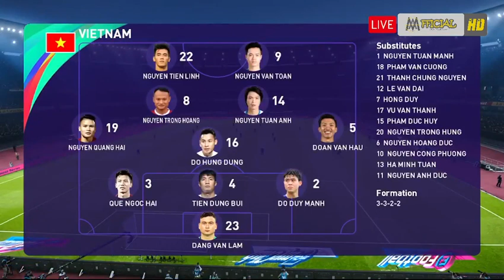Live Prediksi Goal: Thailand vs Vietnam | 26/12/2021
Live Prediksi Goal Pake PES2021